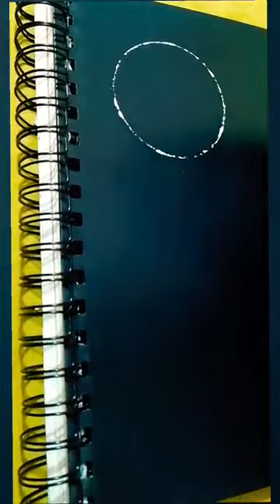Bubble Art painting Easy Dairy Front page#paintings for beginners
Bubble Art
Dairy Front page
paintings for beginners